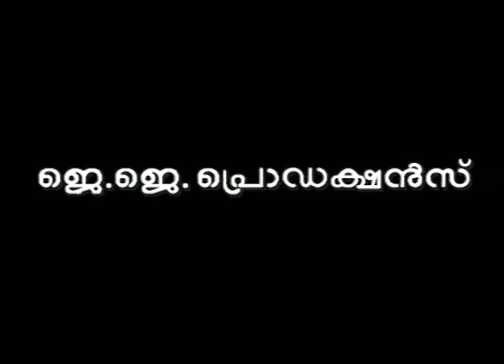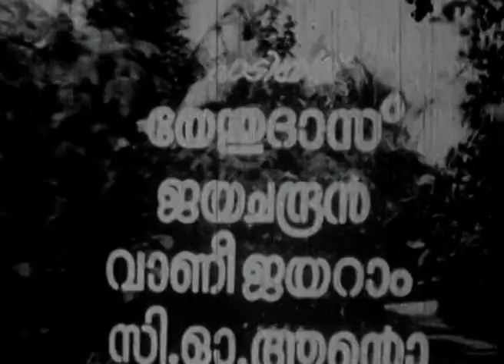Aarum Anyaralla (1978) Malayalam Full Movie | Reel petti Malayalam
Aarum Anyaralla is a 1978 Indian Malayalam-language film, directed by Jeassy.

The film stars M. G. Soman, Jayabharathi, Sukumari, and Adoor Bhasi. The film has a musical score by M. K. Arjunan

Directed by: Jaycey kuttikkat
Written by: Kanam E. J.
Screenplay by: Kanam E. J.
Starring: M. G. Soman, Jayabharathi, KPAC Lalitha, Adoor Bhasi